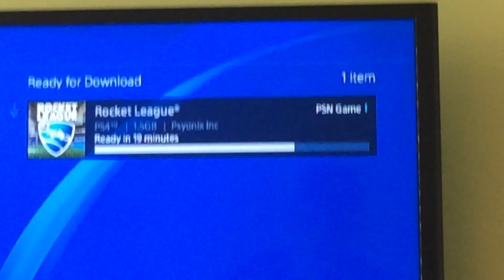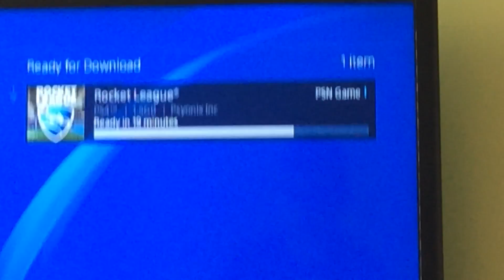WATCH THE LIVE STREAM ALSO WILL BE DOING IOS GAMES!